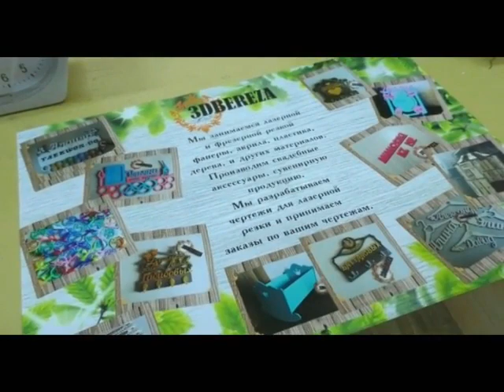Экибастуз Новости Шахматный турнир, посвященный 20 летию партии Нур Отан состоялся в Экибастузе